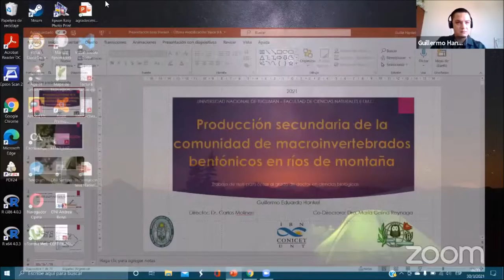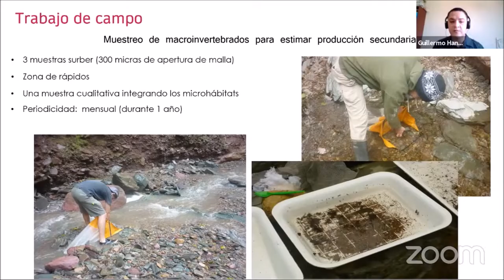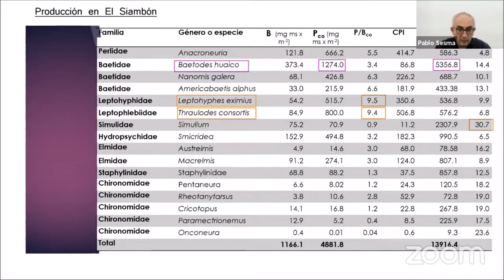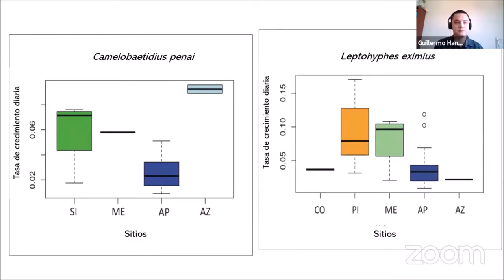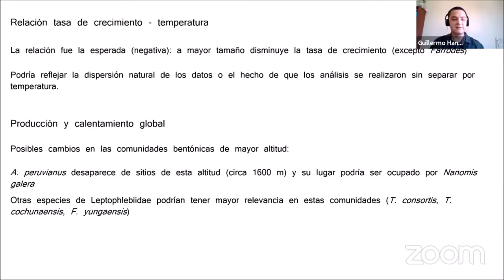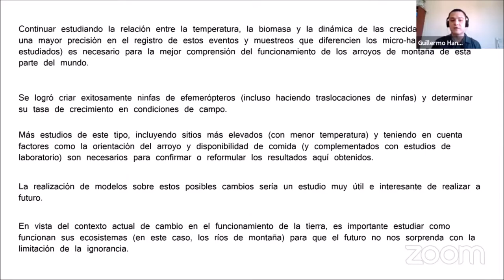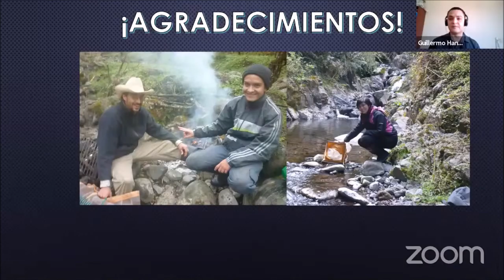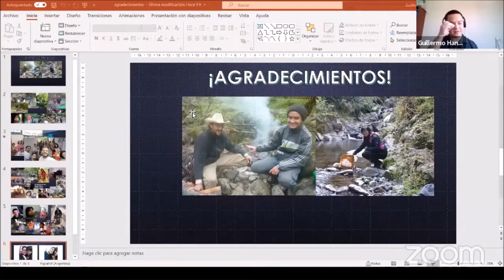Defensa de Tesis de Guillermo Hankel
Defensa de Tesis de Doctorado en Ciencias Biológicas. Modalidad Virtual el 30/03/2021.